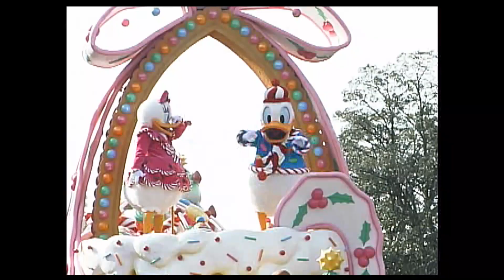ミッキーのクリスマス・オンパレード 2004.11.23 TDL/ Tokyo Disneyland/東京ディズニーランド y_0940 梨